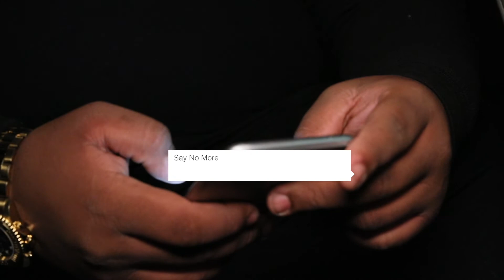Von Really Ft Rod Wave Belly Of The Beast